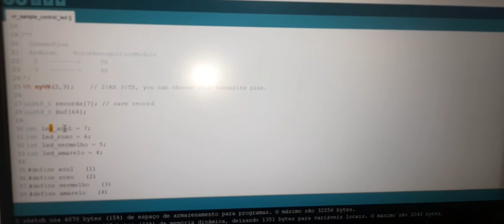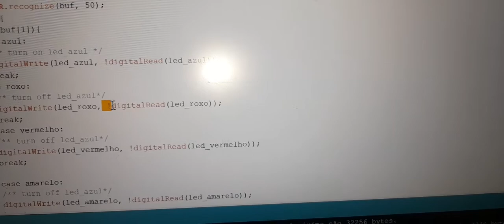Projeto 12 - Controle das luzes com a voz - Reconhecimento de voz com Arduino